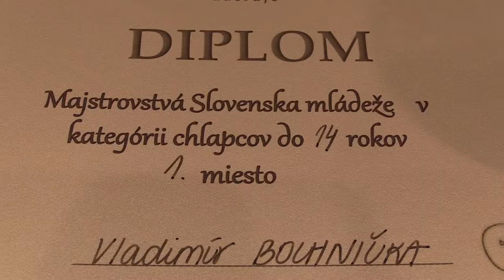CH14 6.1. Michal Sobek - Vladimír Bochnička 1/2:1/2